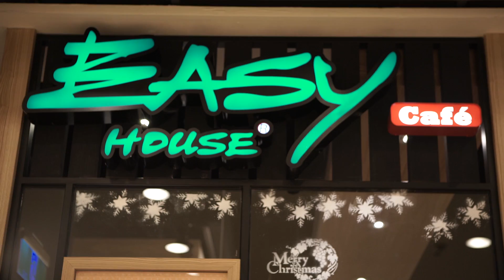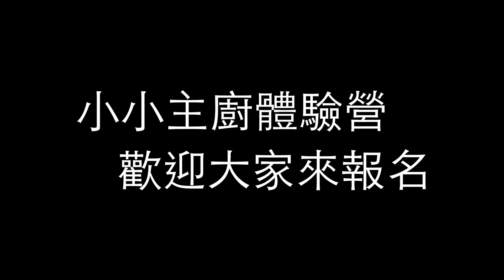歡樂der薑餅屋DIY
歡樂薑餅屋、趣味DIY，EASYHOUSE CAFE為孩子留下快樂的回憶！